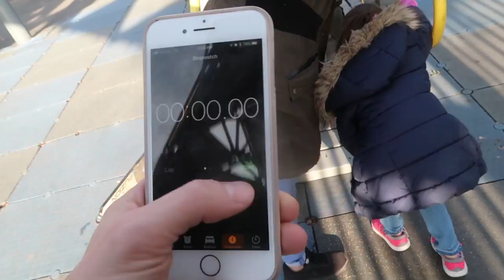BOYFRIEND MADE A BIG MISTAKE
We all make mistakes, but this mistake is a big one. You may be making it too...